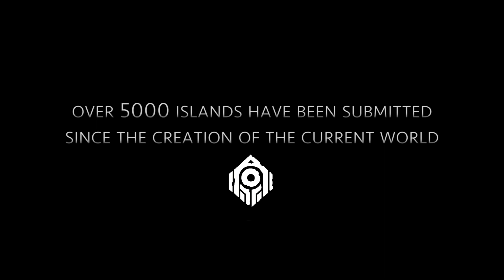Worlds Adrift: A New World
A showcase of some of the amazing community-made islands coming with the next updates to Worlds Adrift, the physics-based sandbox MMO by Bossa Studios
Music from Worlds Adrift OST: Murugan Thiruchelvam - Storm

This video was filmed in the Worlds Adrift Island Creator: a free and powerful tool that lets you design, play and share your own floating islands in the sky. Amongst Worlds Adrift’s universe of thousands of procedurally generated islands, Bossa Studios wants to involve you, the community, with the chance to submit your own island creations to be featured in the final game for everyone to discover.  Submit your islands and help shape the universe of Worlds Adrift!

Featured Island Creators:
Lexhy
MisterFizz
MXXI
UgLY
Teras
OddNova
Milkyonion
Synovus
SirAma3us
apple00juice
Dansor
murdersauce
corwan III
Oafrat
Dr.Blyat
redmoss
Kusanagi
Droopysloth
Guts
Eternz
Gustav3030
Luki28
Kranot
Redscarf
Davemane42
Bzx34
gorbach
Jazzdog
Node
Ravencreed
GRUML3N
DarkWolfK
janniemoney
Mustardnaut